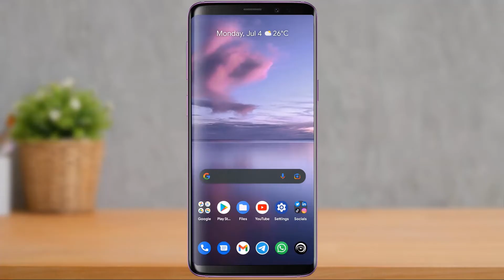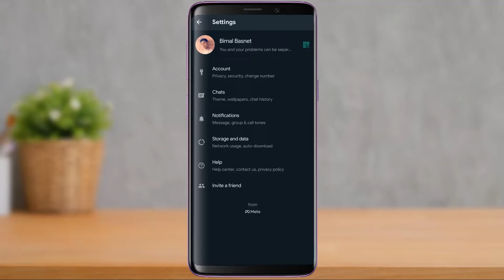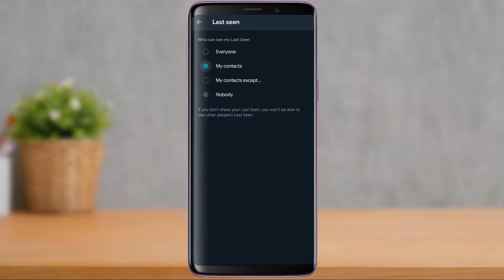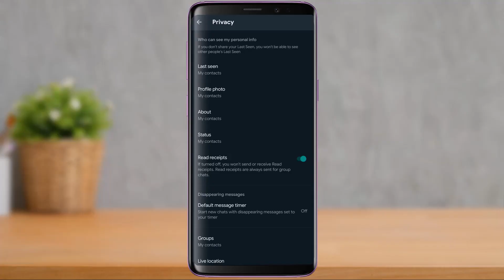Stop Receiving Unknown Numbers Message & Video Calls On WhatsApp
In this tutorial video, I will quickly guide you on what you can do to stop receiving unknown numbers of messages and video calls on WhatsApp.

1) Update the WhatsApp app to the latest version
2) Open WhatsApp and login to your account
3) At the top right, tap on the three-dot icon
4) Tap on Settings.
5) Go to the option called Accounts
6) Select the option called Privacy
7) Simply review all the settings over here.

0:00 Introduction
0:25 Update WhatsApp
1:08 Stop Receiving Unknown Messages and Calls
1:45 Review These Settings
3:21 Outro: Final Verdict